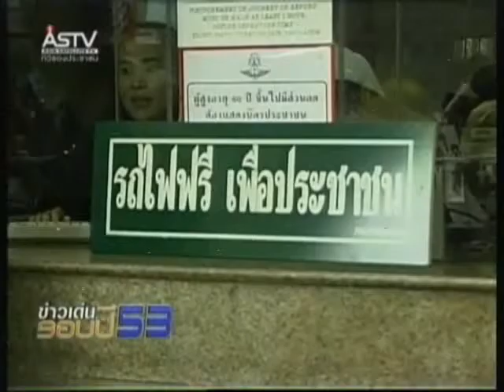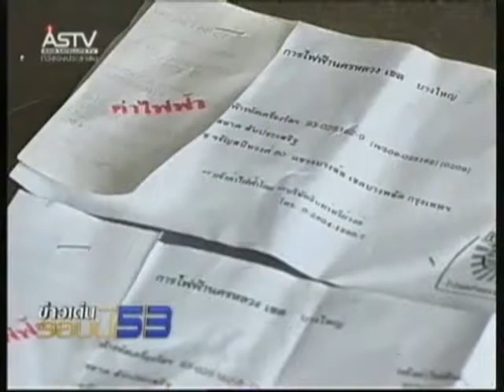291253 12 00น รัฐบาลฝ่าคำวิจารณ์ ดันอภิมหาประชานิยมก่อนเลือกตั้งปี 54